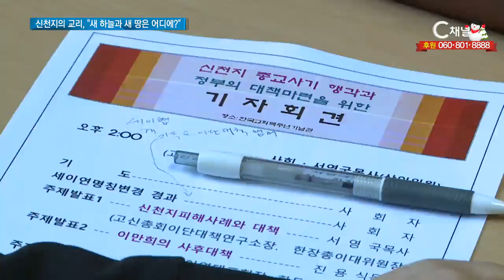신천지의 교리, 새 하늘과 새 땅은 어디에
최근 신천지가 공개적인 대형 집회를 열어 사회적 혼란을 가중시키고 있습니다. 하지만 핵심교리의 모순은 갈수록 더욱 선명해지고 있습니다.